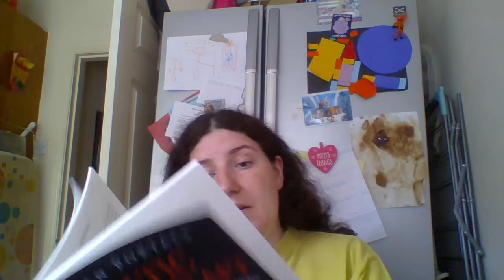Splendid Poison: The Magic of Poetry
Recorded for the Pagan Federation Disabilities Team Online Lughnasadh Festival. I speak about my own love of poetry, how it feeds my soul, how it can help keep our minds active even when our bodies can't be, and I read a few of my own poems as well. Enjoy!